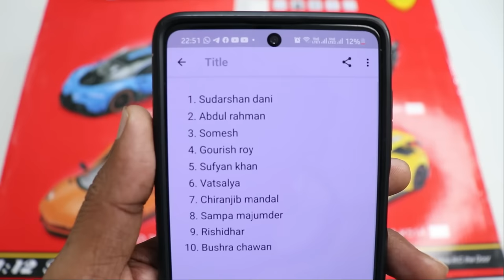Real Steering RC Car With Gravity Sensing Unboxing & Testing – Chatpat toy tv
Dosto aaj ki video mai maine unboxing aur test kiya hai real steering rc car with gravity sensor iss remote control car ke andar real steering milti hai gears change bhi karsakte